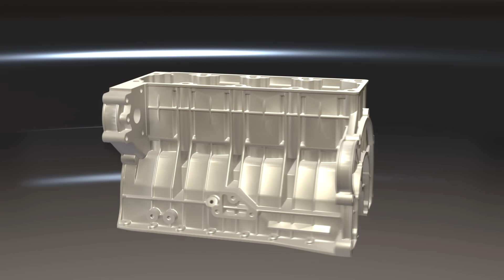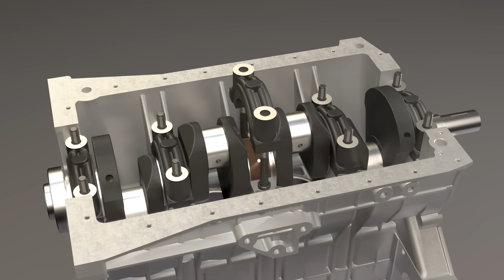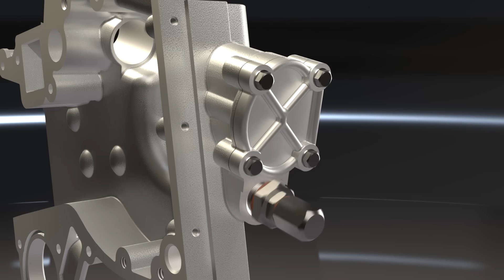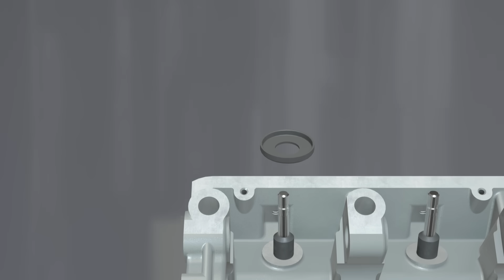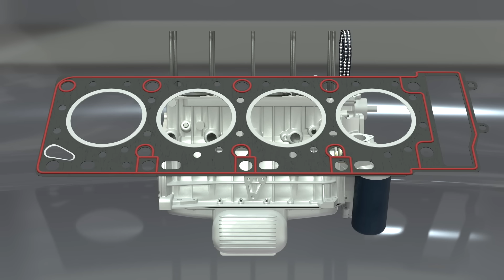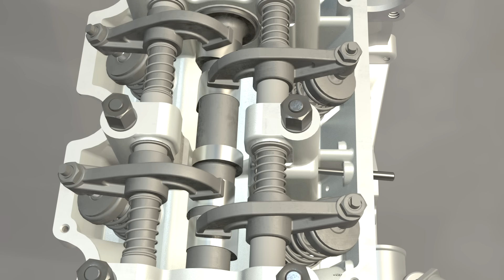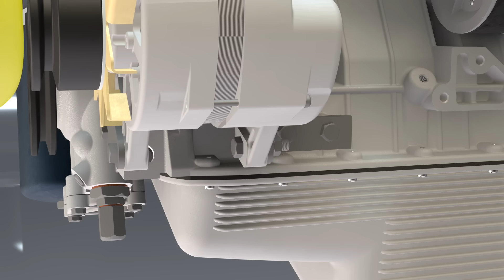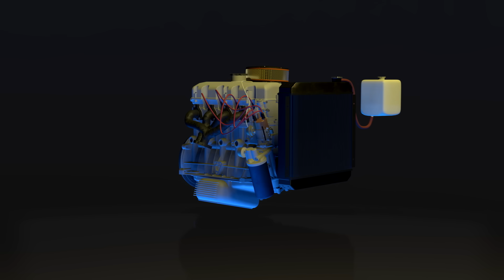Как устроен автомобильный двигатель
3Д анимация сборки автомобильного двигателя внутреннего сгорания.
Из за жалобы по музыке, пришлось вырезать небольшую часть озвучки, по этому включайте субтитры.